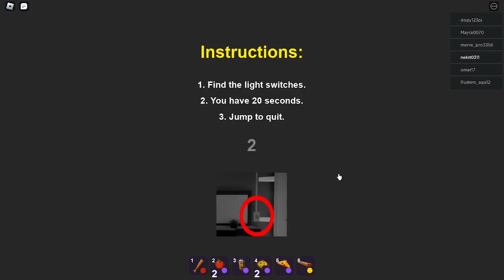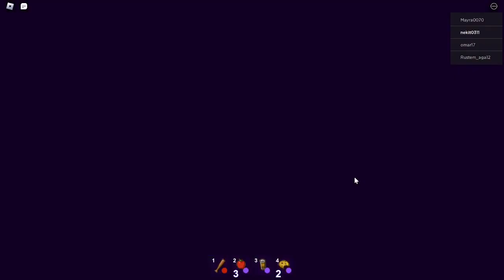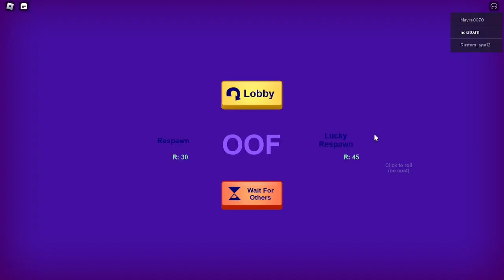Защищаю свой дом от грабителей! Break In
Привет ребятишки! Я очень старался делая это видео, и надеюсь что оно вам понравится! Ах да, чуть ли не забыл, эта игра заключается в том, чтобы защитить свой дом от бандитов и сбежать от их лидера Страшного Ларри. Покеда ребятишки!